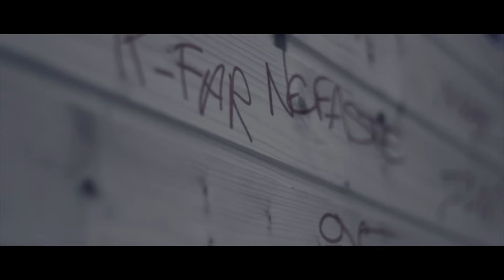DYNO 274 & LA CHRONIK & NEFASTE - VERNISSAGE GENESIS (NED MMONTREUX) // IS PRODUCTION 2016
Video Genesis

IS PROD c'est aussi ce genre d'ambiance et de rencontres qui restent gravés!

L'Artmystice / 274 / La Chronik / Nefaste !

L''aventure continue, retrouvez Métamorphose - Nouvel EP de Dyno d'ici peu...